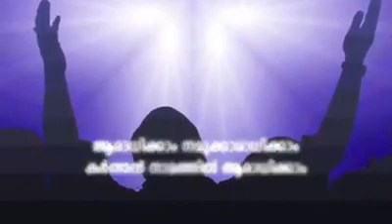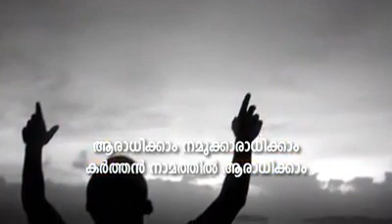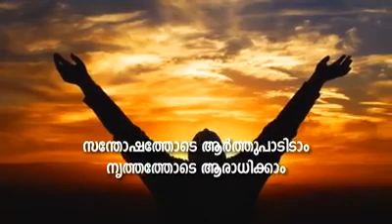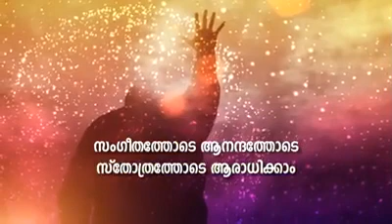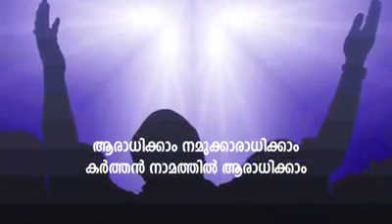ARADHIKAM NAMUKE ARADHIKAM | ANISH THOMAS | NEW CH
Album.El Rachum
Singer.Anish Thomas
Lyrics.Abraham Thomas
Studio.PATTUPETTY chengannur

ആരാധിക്കാം നമുക്കെ ആരാധികാം...

എന്ന ഗാനം എബ്രഹാം വരികൾ എഴുതി

അനീഷ് തോമസ് ആലപിച്ച ഗാനം...